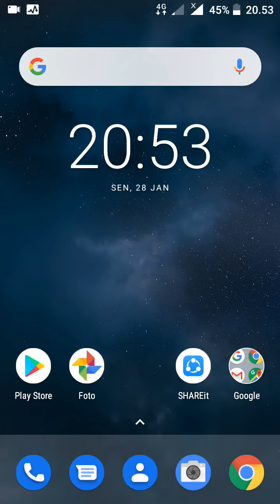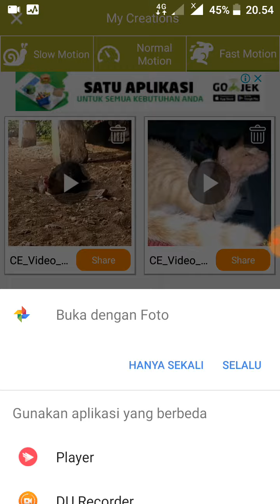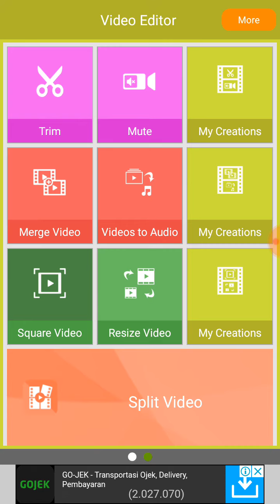Tips praktis edit video dengan aplikasi video editor